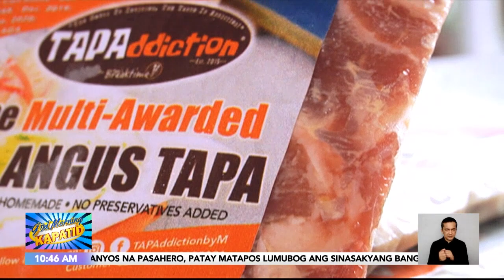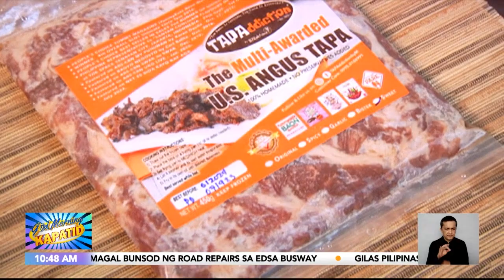Kitang Kita: Tappaddiction | Gud Morning Kapatid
GuMKKitangKita | Talagang TapaNaloSaSarap at sa kita! Paano ba naman, internationally multi-awarded na ulam na ‘yan! Ang winner business na ito ng Tapaddiction, tikman sa KitangKita!